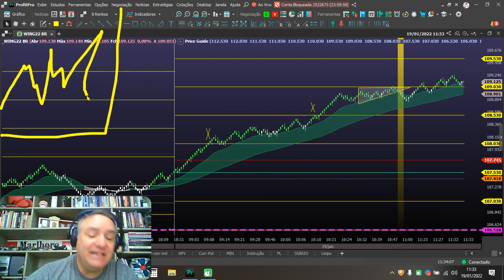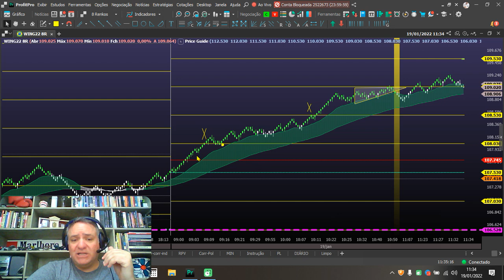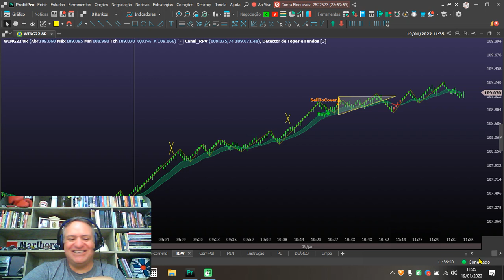FECHAMENTO DE MERCADO - 19/01/22 * (hoje vídeo liberado para quem não é membro do canal)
::::::: AVISOS IMPORTANTES :::::::

- Good morning Vietnam (vídeos de abertura de mercado diários);
- Vídeos de fechamento de mercado (com análises das operações de todos os dias);
- Papo reto com membros do canal (vídeos com dicas e análises importantes);

Mais Playlists exclusivas para membros:
- Setup Price Laje;
- Setup Scalping RPV Renko;
- Setup Scalping RPV Candles
- Setup Candles 2M;
- Setup de Reversão;
- Setup Swing Trade;
- Forex e Mercado Internacional;

Quer fazer parte de minha próxima turma de mentoria, podendo operar comigo ao vivo todas as manhãs pelo Zoom? Visite este link para maiores informações

Quer fazer parte de nosso grupo de estudos sobre AÇÕES e OPÇÕES? Participe do PROJETO START

Assistindo aos vídeos do canal, você está ajudando à SOS Bichos da cidade de Ponta Grossa/PR. Conheça o trabalho da ONG . Acesse, ajude, faça o bem e o Universo lhe recompensará infinitas vezes!